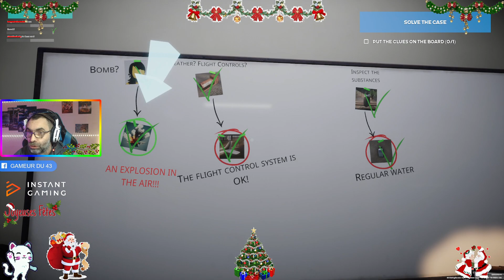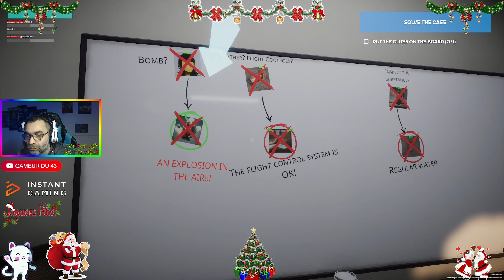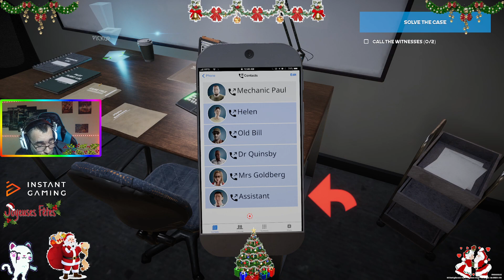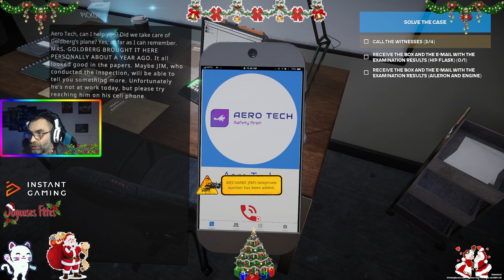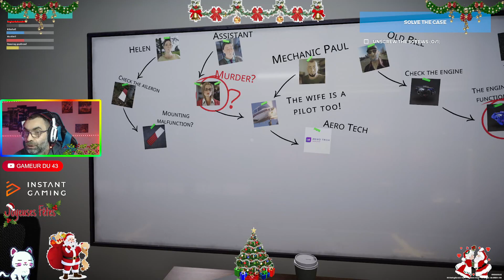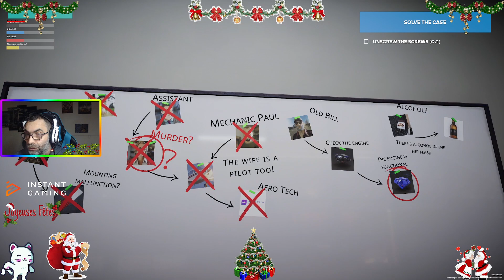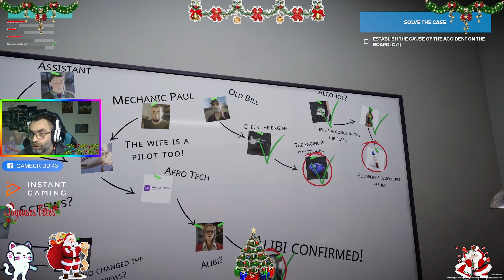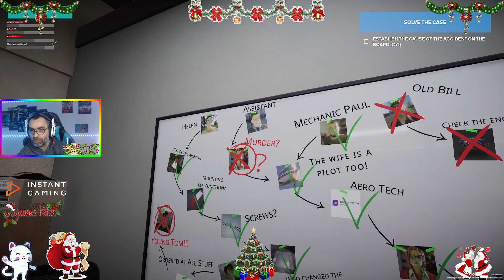👋 bienvenue👋 découverte d'accident d'avion le prologue